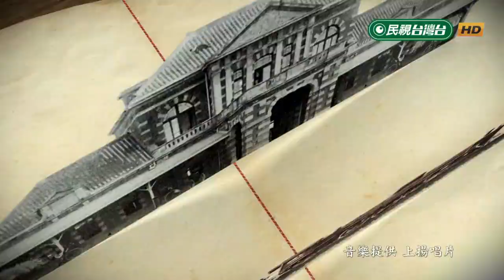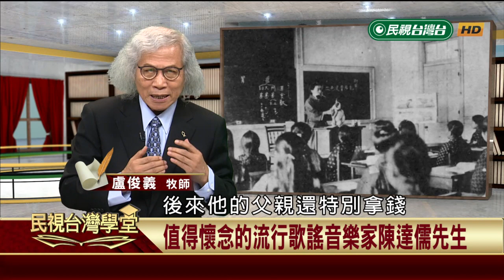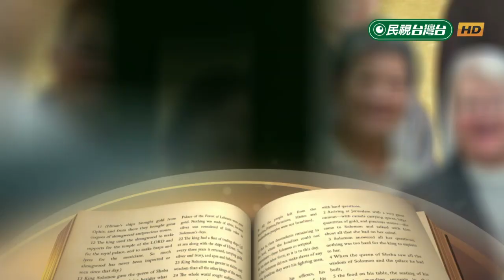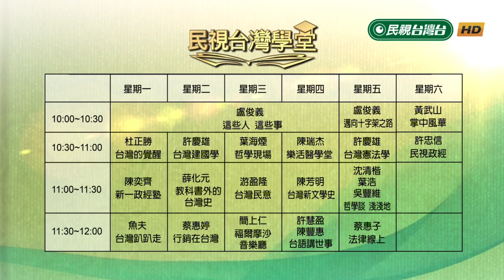值得懷念的流行歌謠音樂家陳達儒先生【民視台灣學堂】這些人這些事 2019.02.18—盧俊義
相信很多人都聽過《白牡丹》、《青春嶺》、《心酸酸》、《安平追想曲》、《青春悲喜曲》、《港邊惜別》、《南都夜曲》等這幾首出名的台灣流行歌曲，這些都是陳達儒先生的作品。陳達儒先生一生創作多達300篇歌詞，而廣為流傳有50幾首，可說是一位質優量豐的作詞家。也因為他豐富的作品，且上述這些作品甚是膾炙人口，久久在咱台灣社會各地被吟唱著。也因為這緣故，使在1989年他獲得行政院新聞局舉辦的「金曲獎」活動，特地頒給他「第一屆金曲特別獎」。